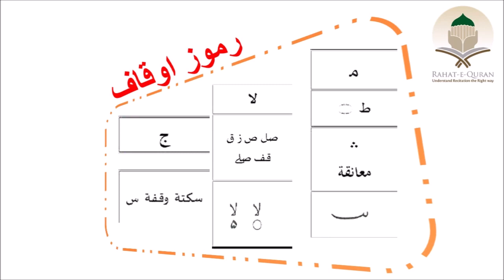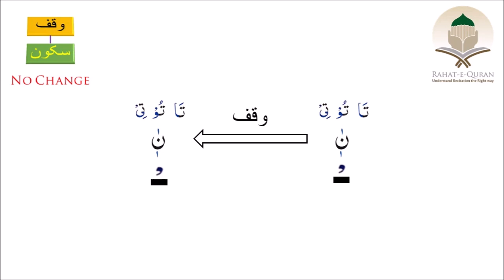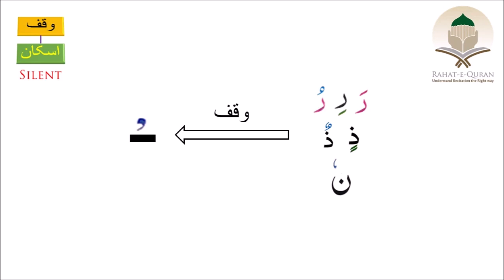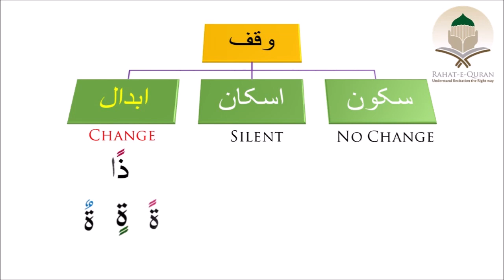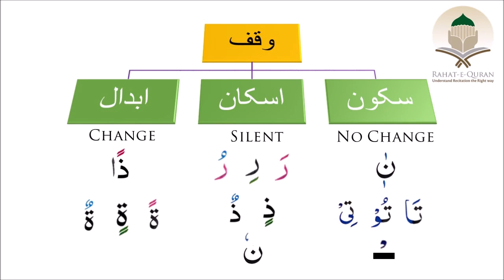Tajweed Lesson 9 (Waqf) by Farheen Ayub, Rahat-e-Quran Academy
Ninth lesson deals about the pauses and stops (waqf)during recitation of Quran-e-pak and describes how can we do these in better way.

Links of other lessons.